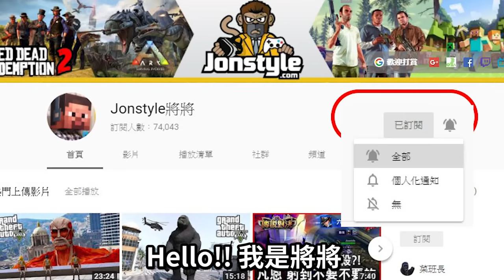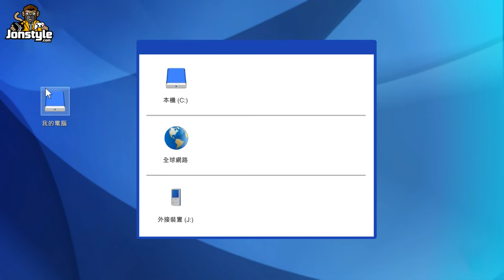GTA5 蠟筆小新搶劫銀行被警方通緝 他怎麼逃脫?